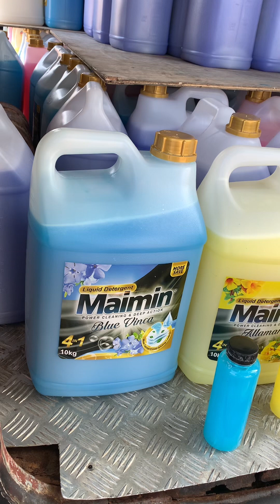Sabun Pencuci Baju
Bertempat di Kg Melayu Majidee. Lihat dan Beli.